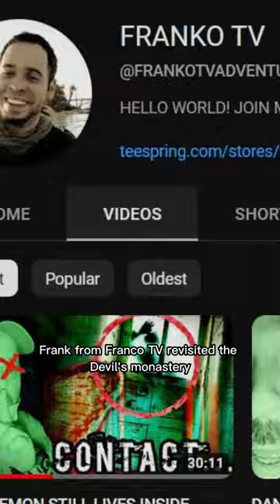A Ghost Attacked Him…